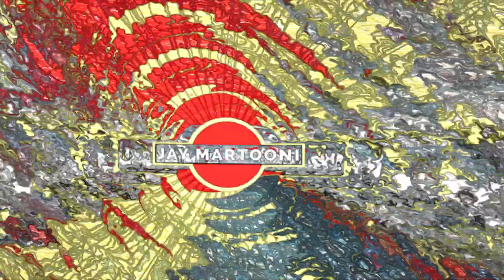Jay Martooni - Corrosive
Track Eleven - Acidic

I Don't do genres!